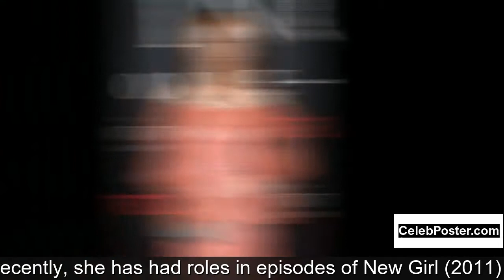Annalise Basso biography